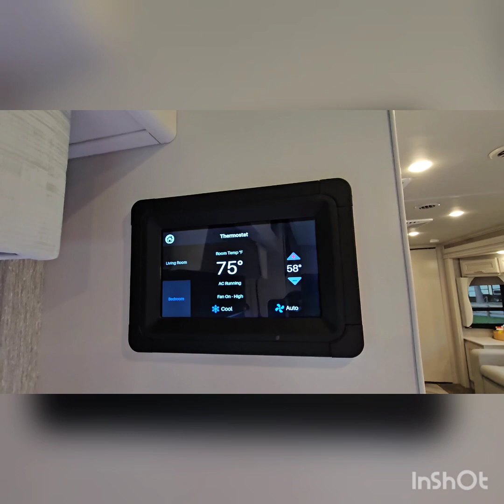Bounder by Fleetwood inside tour 해보실래요